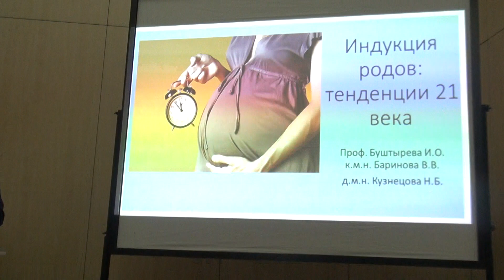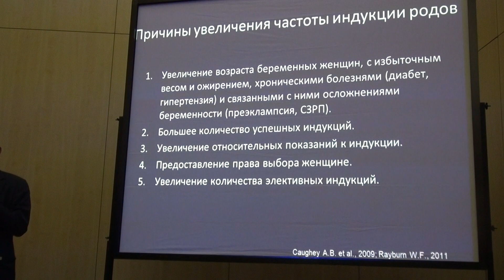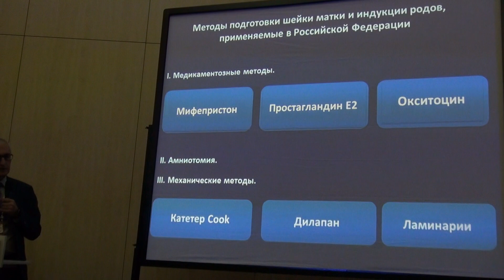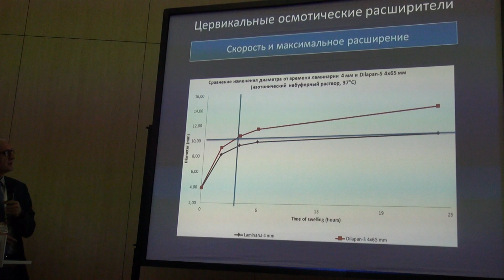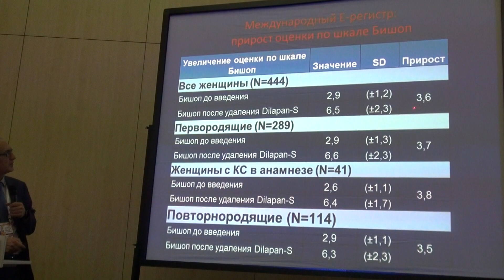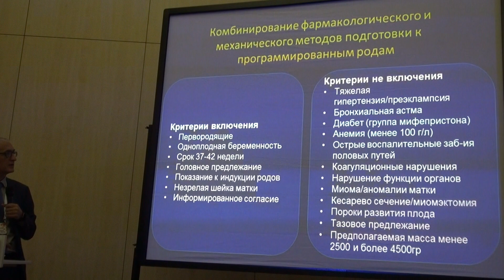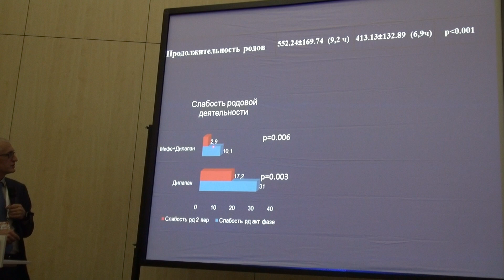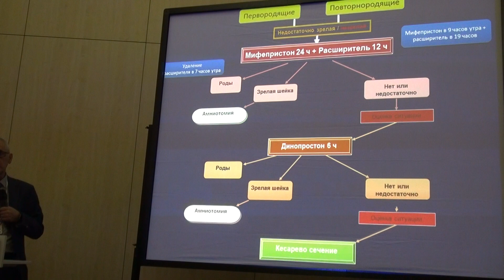Баев Исследование Мифепристон и Мифепристон+Дилапан мать и Дитя 2019